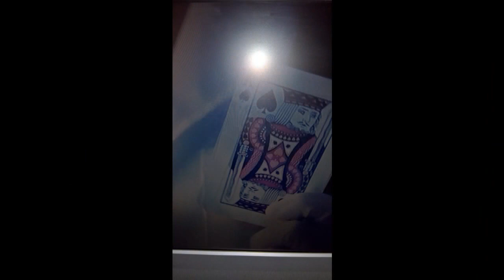CSI X IN TIME_LAPSE MICROSOFT 950 IN 8 MB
csi x in time-lapse con smartphone microsoft lumia 950, inoltre una donna, una attrice, un mezzo mito.